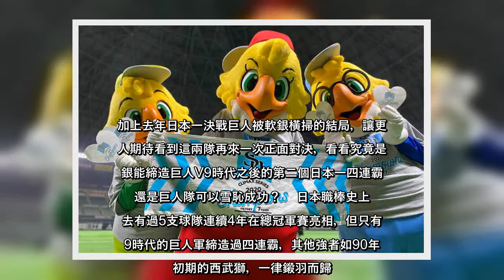✅ 軟銀鷹在昨天的太平洋聯盟CS季後賽以6：4擊敗羅德，連續4年挺進日本一總冠軍賽（Nippon Series），將挑戰4連霸。季中加盟羅德隊的台灣左投陳偉殷，相隔9年再度在NPB季後賽亮相，不過只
✅  軟銀鷹在昨天的太平洋聯盟CS季後賽以6：4擊敗羅德，連續4年挺進日本一總冠軍賽（Nippon Series），將挑戰4連霸。季中加盟羅德隊的台灣左投陳偉殷，相隔9年再度在NPB季後賽亮相，不過只投3.